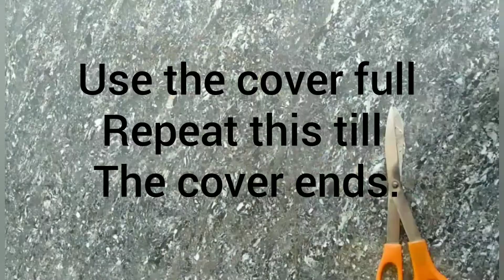How to make flowers with plastic covers | paper crafts | Reusing plastic covers | 4R CREATIVITY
Please support
4R Creativity